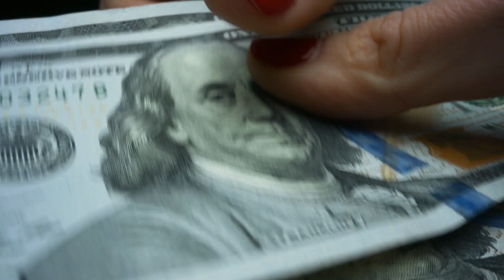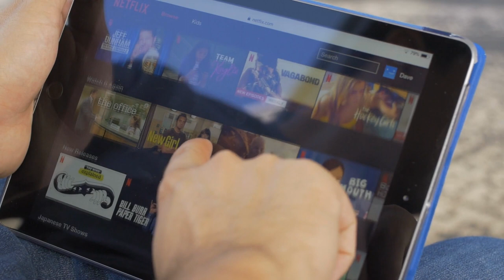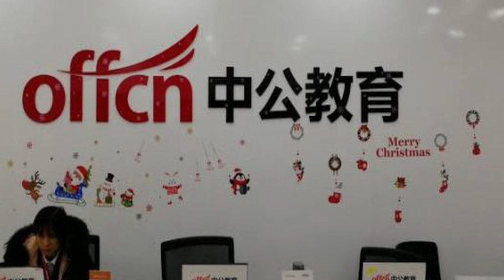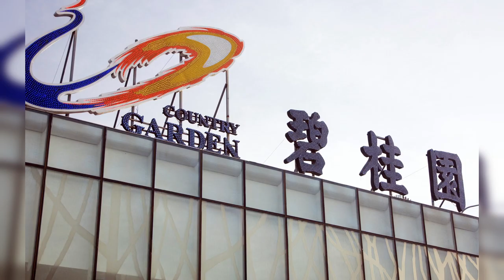15 Richest Wives In The World...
15 Richest Wives in The World.
Ever wondered who the world's richest woman is? We frequently read about billionaire boys club members like Bill Gates, Elon Musk, and others. The other half of humanity, though, is what keeps the world running. Let's learn more about the world's wealthiest ladies.In the last two decades, women have made great strides. Many women have smashed the glass ceiling as a result of the liberalisation of previously conservative gender ideas. They have effectively established themselves in fields of business, corporate employment, and other economic endeavours that were once the exclusive preserve of men. The richest individuals in the world are listed on Forbes’ annual compilation of the world’s billionaires. Surprisingly, there are a lot more billionaires in the globe than you might think: This year, 2,668 billionaires are listed by Forbes. What do you think of that? More than 2,600 persons have a net worth greater than $1 billion. The fact that there are only 327 women on the list, though, is even more astounding. The figures will undoubtedly need some time to balance out, but we’ll get there. These women either founded or co-founded their own businesses or made investments that paid off handsomely. Hello viewers. Welcome to today’s episode. Let’s start the countdown and introduce ourselves to the top 15 richest women in the world.